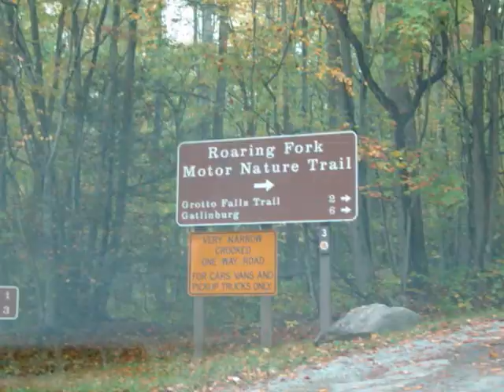SMOKEY MOUNTAINS NATIONAL PARK - ROARING FORK MOTOR TRAIL